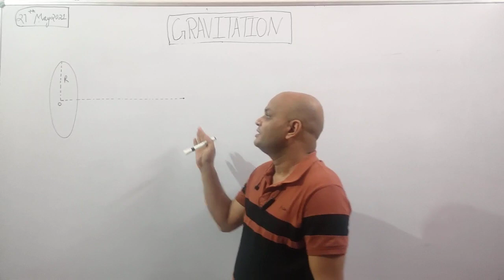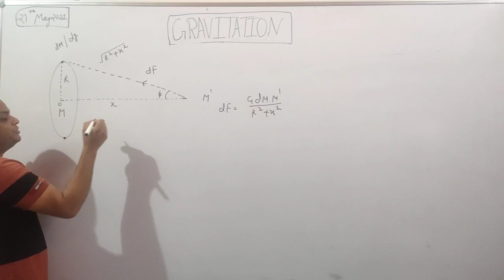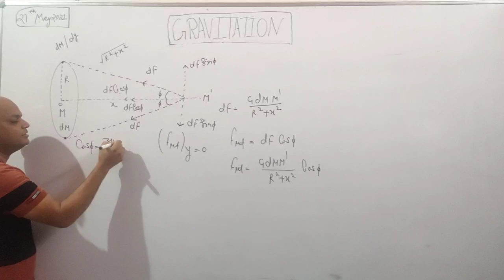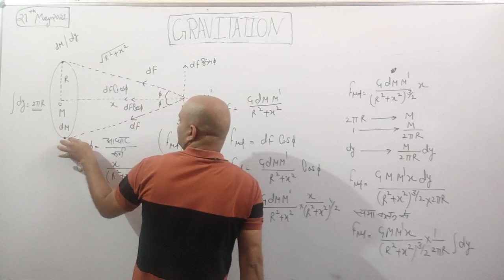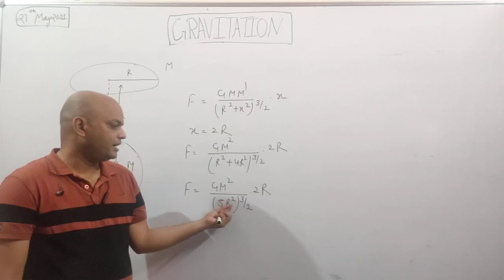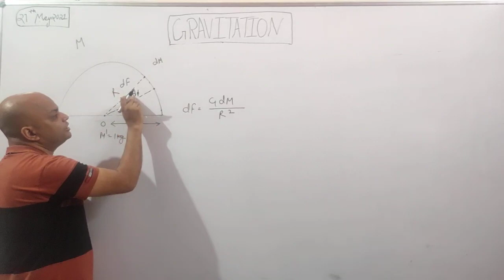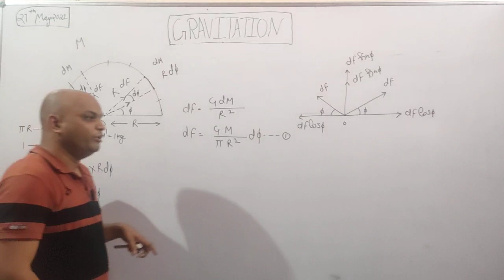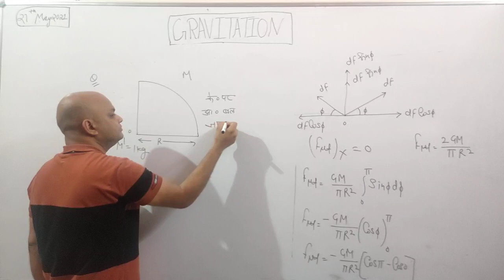| Gravitation (Question solving-4) lecture-5 |